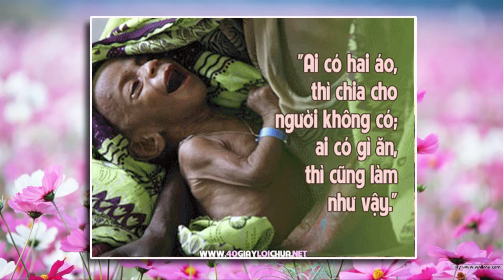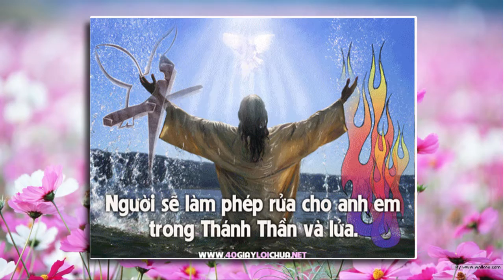Giảng lễ Chúa nhật III Mùa vọng năm B (2015)